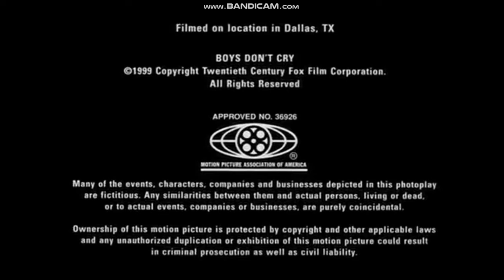Released by Twentieth Century Fox (1999)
closing. "Boys Don't Cry" (1999).